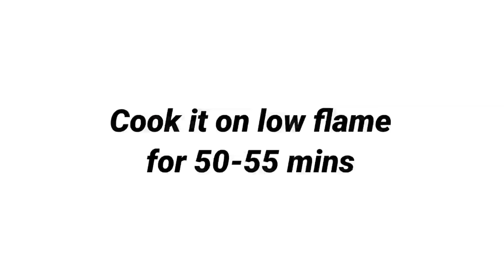Boost Cake/5 രൂപയുടെ Boost പാക്കറ്റും കുക്കറും ഉണ്ടോ?കേക്ക് റെഡി/No Oven,No Beater Boost Cake Recipe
Boost cake recipe/5 രൂപയുടെ ബൂസ്റ്റ്‌ പാക്കറ്റ് ഉണ്ടോ? കേക്ക് റെഡി/No Oven, No Beater Boost Cake Recipe /

Ingredients
3 Eggs
Vanilla essence 1ts
Boost powder -3 packets
Flour -1&1/4 cup
Baking powder 1/2 ts

1.Boost cake recipe without oven
2.How to make boost cake recipe
3.Boost cake recipe in Malayalam
4.Boost cake recipe in pressure cooker
5.Cooker Cake Recipe in Malayalam
6.How to make Cooker Cake Recipe
7.Shaz Kitchen world Cooker Cake
8.Shaz Kitchen world Boost cake
9.Shaz Kitchen world cooker cake
10.Basic Boost cake recipe